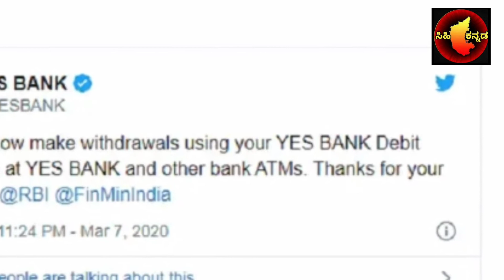YES'ಬ್ಯಾಂಕ್ ಗ್ರಾಹಕರಿಗೆ ಭರ್ಜರಿ ಗುಡ್ ನ್ಯೂಸ್ :ಬೇರೆ ಬ್ಯಾಂಕ್‌ಗಳ ಎಟಿಎಂ ನಿಂದ ಹಣ ವಿತ್ ಡ್ರಾ ಮಾಡುವುದಕ್ಕೆ ಅವಕಾಶ